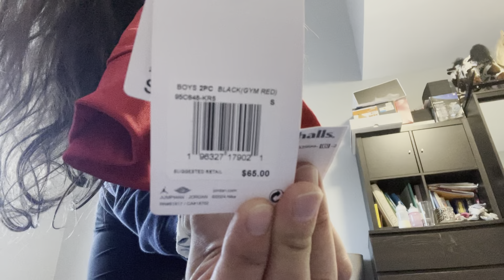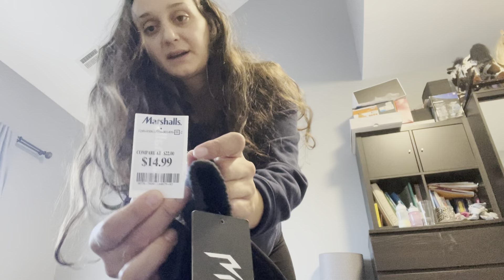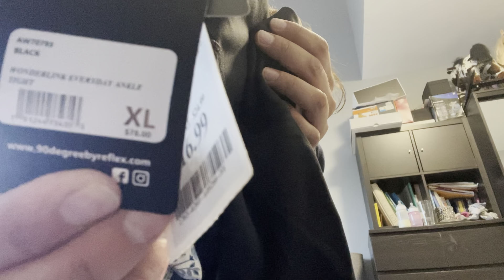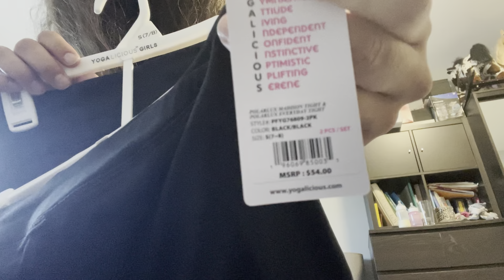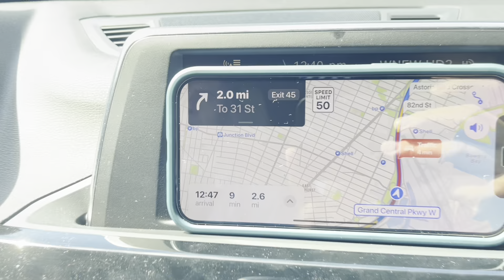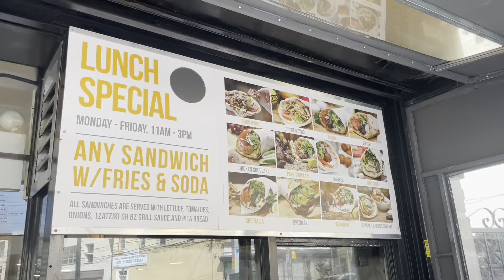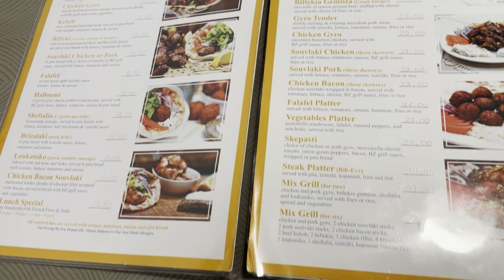VLOG ΠΑΜΕ ΝΕΑ ΥΟΡΚΗ ΑΣΤΟΡΙΑ ΚΑΙ ΑΓΟΡΕΣ HAUL MARSHALS - AMAZON